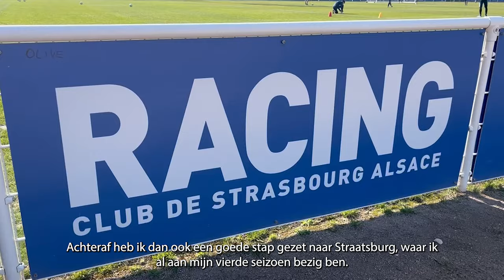Blijft Matz Sels bij RC Strasbourg?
Hoe is het nog met Matz Sels? Hoe ziet zijn toekomst er nog uit? Wij, twee studenten Sportjournalistiek aan Howest, zochten hem op in het zonnige Straatsburg.